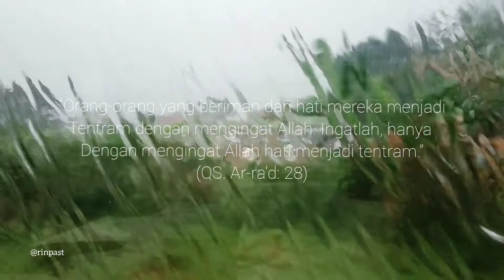QS. Ar-Ra'd : 28 | Bahasa Indonesia